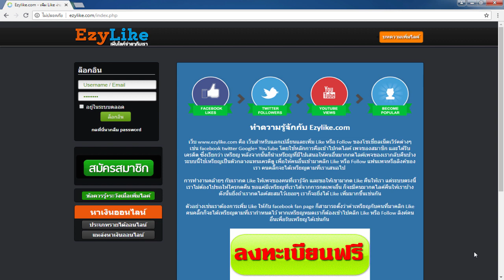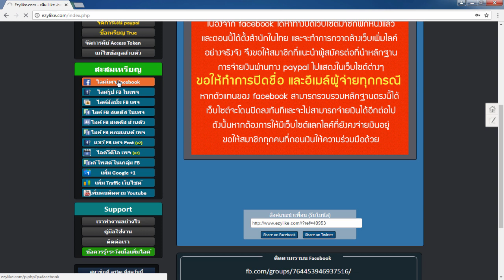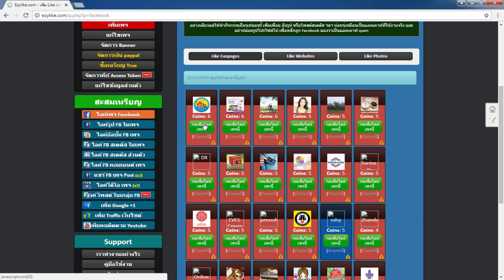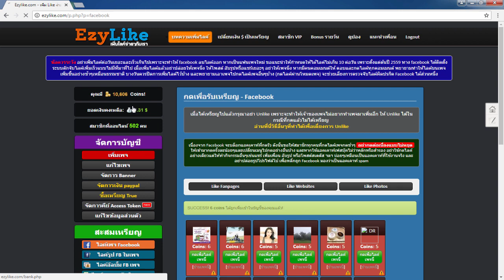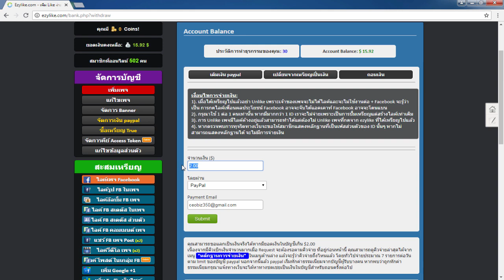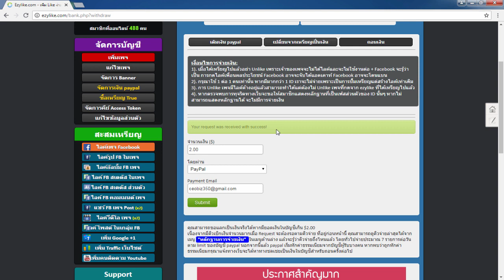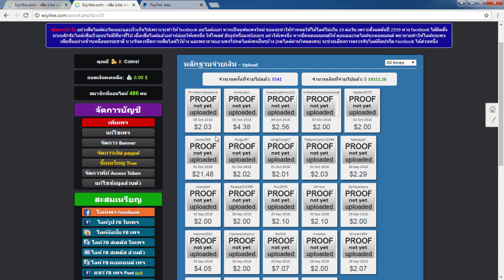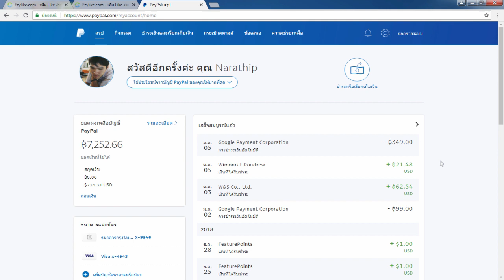รีวิว+สอนหาเงินออนไลน์ รับอีกแบ้ส 21$ !! - สมัครฟรี! ไม่ต้องชวนคน ได้เงินจริง100%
1.คลิปสอนสมัคร และ การเริ่มต้นเทร็ดกับ Olymptrade